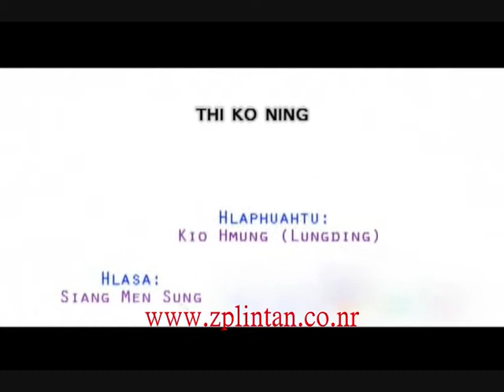Kan Hlam-6 of 13